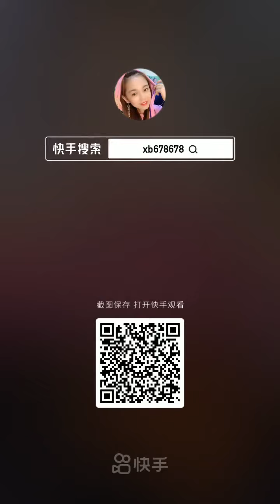TV Food online:🍜 Chinese Eating Show, 🍝Mukbang Eating Sounds🍗🍲